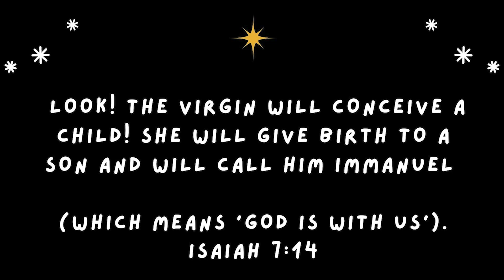2022-12-04 Kids Talk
What do you hope for this Christmas? Mullet learns why Christmas hope is so different to other things we hope for and why it's so much better!